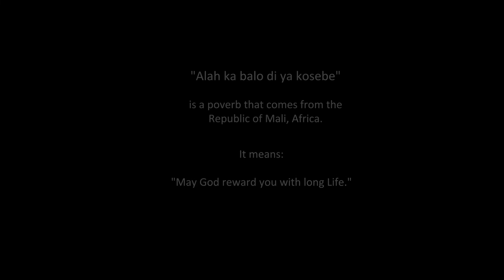FLYING NOMADS - Mali trembling / Летящите Номади - Малийски трепети / World Music - Traditional Folk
Flying Nomads present Mali trembling

From every desolate place or every stone, a flower can grow, which could give life and bring meaning to the Universe. This is the flower of life. In it is gathered all the knowledge and the harmony of the Universe. All untold secrets. The flower of life is inside every human being and in the same way as it does - we can give sense to the World. The more we live on this planet, the more time we have to bring this meaning.

Video: Flying Nomads
Sound Mastering: Angel Dodov

Mali Trembling is part of the album "First Day on the Moon". You can find it in Bandcamp at:

BG:

Малийски трепети

Във всяка пустош или от всеки камък може да изникне цвете, което да даде живот на неживото и да внесе смисъл във Вселената. Това е цветето на живота. В него се съдържа цялото познание и хармония на Всемира, всички неизказани тайни. Цветето на живота се съдържа във всеки от нас и като него ние също може да осмисляме света. Колкото по-дълго сме на тази земя, толкова по-дълго бихме могли да го правим.

Музика: Flying Nomads
Видео: Flying Nomads
Мастеринг: Ангел Додов

Малийски трепети е част от албума "Първият ден на Луната". Можете да го намерите в Bandcamp